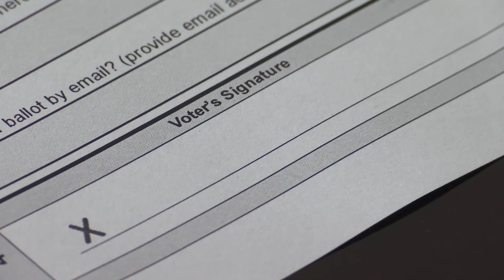Pitt County Board of Elections offers tips for voting by mail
Officials with the Pitt County Board of Elections offered some tips to those who choose to vote by mail in the election coming up in November.